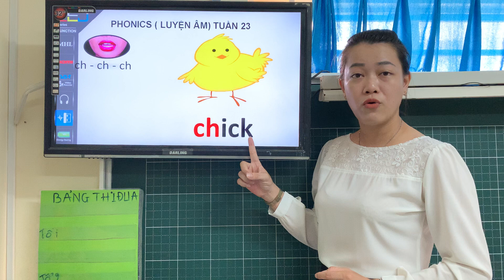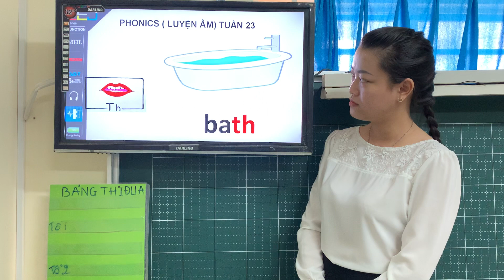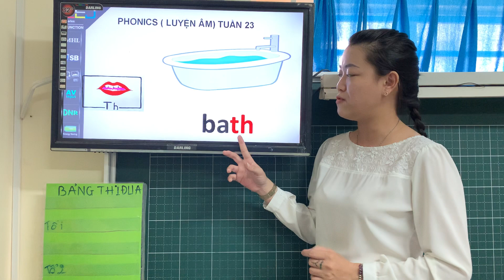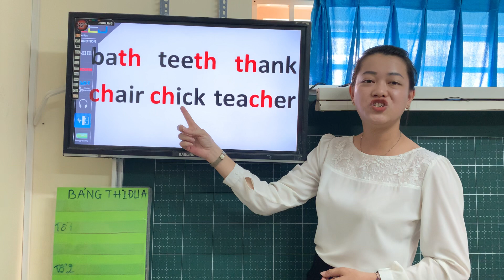Tiếng Anh -Lớp 2- tuần 23